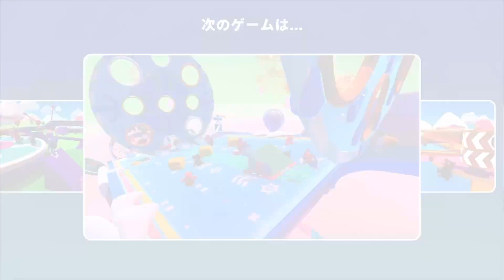大晦日の逃走中どう思う？【雑談/逃走中/フォールガイズ】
『にゃん丸公式アカウント』